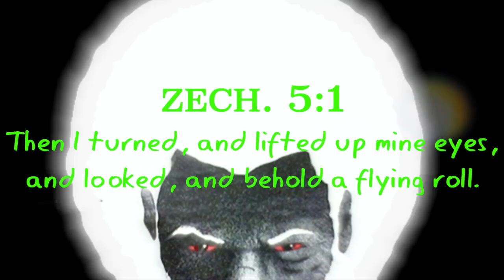Chariot Was Caught Moving So Fast That It Flew Feet From Families Head Without Being Detected